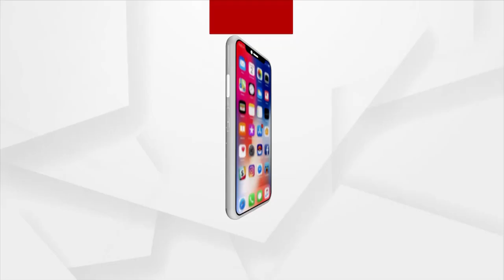ଆଜିଠୁ ସଂସଦର ଶୀତକାଳୀନ ଅଧିବେଶନ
ଆଜିଠୁ ସଂସଦର ଶୀତକାଳୀନ ଅଧିବେଶନ। ଚଳିତ ଅଧିବେଶନ ଡିସେମ୍ବର 23ପର୍ଯ୍ୟନ୍ତ ଚାଲିବାକୁ ଥିବା ବେଳେ ରହିବ 20ଟି କାର୍ଯ୍ୟ ଦିବସ। ତେବେ ଆଜି ଅଧିବେଶନର ପ୍ରଥମ ଦିବସରେ ହିଁ କୃଷି ଆଇନ ରଦ୍ଦ ବିଲ ଲୋକସଭାରେ ଆଗତ କରାଯିବ।